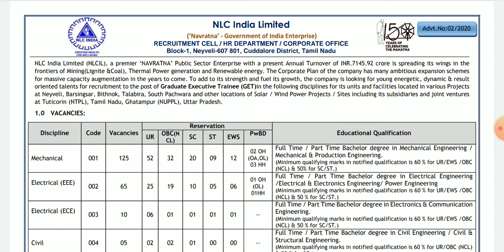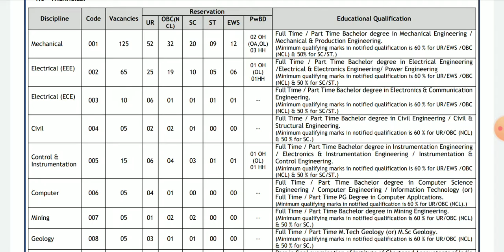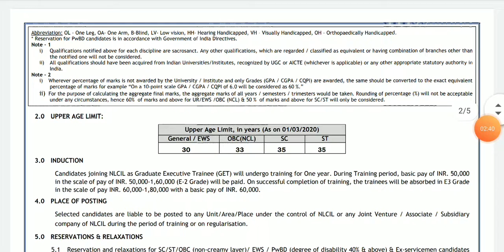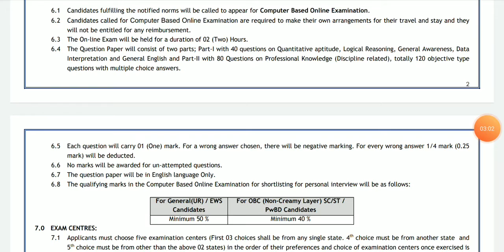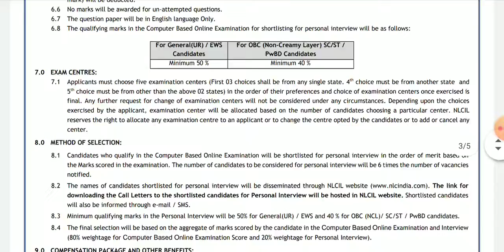NLC india recruitment 2020 / NLC india recruitment 2020 graduate executive trainee